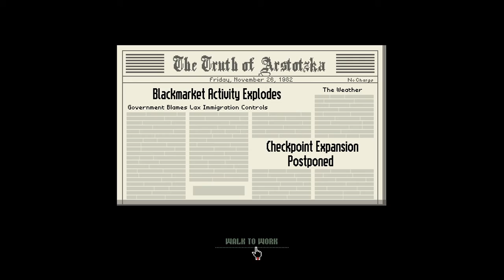DETAINED; MY FAMILY'S IS ILL | Papers Please 2